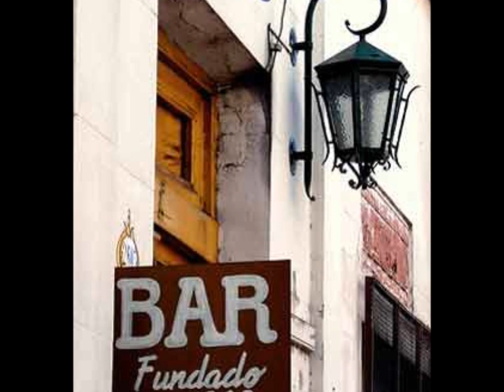PEDRO MIR - SUR.wmv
Tango "Sur". Interpretado por el excelente músico Pedro Mir, oriundo de la ciudad de Punta Alta, Buenos Aires, Argentina. Luego de ganar numerosos premios a lo largo de su exitosa carrera de más de 60 años en el Tango, Pedro continúa su obra en la ciudad de Mar del Plata.